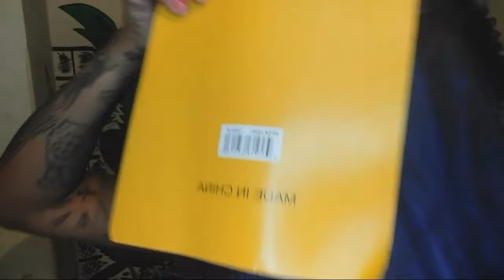MINHAS PRIMEIRAS TRANÇAS DE JUMBO+CACHEEI AS PONTAS